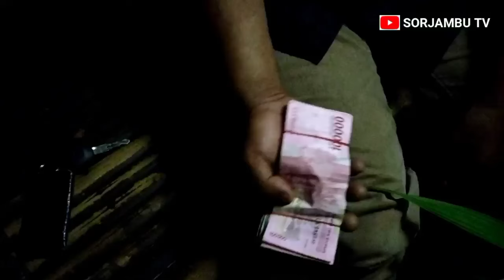Ditinggal Suami Sendiri dirumah,ap3mku dinikmati temen Suamiku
edisi bahasa jowo :
aku serieng ditinggalno bojoku lak wengi,bojoku utange akeh karo koncone,aku di rayu karo koncone bojoku,koncone bojoku duite Uakeh Cok Dadi,aku yo jadi GEYEM. !?;:$&#😂😂🤭